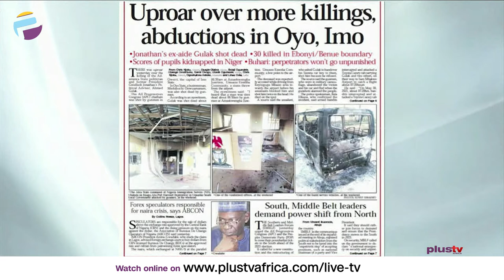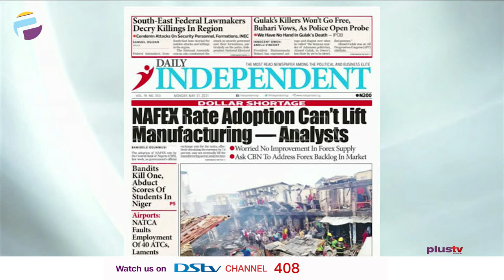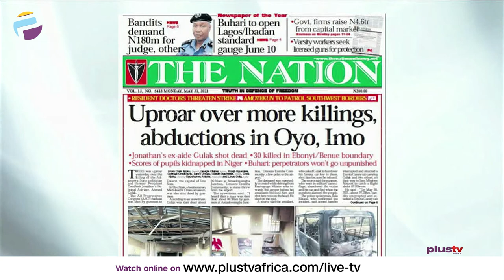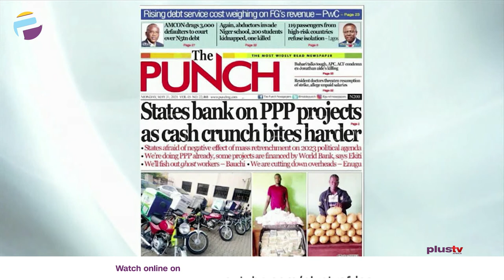South-East Killings | 200 Students Kidnapped In Niger | OFF THE PRESS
Tunde Kolawole, a Legal Practitioner joined Aneta Felix and Osarogie Ogbonmwan to review the biggest stories in Newspapers today.